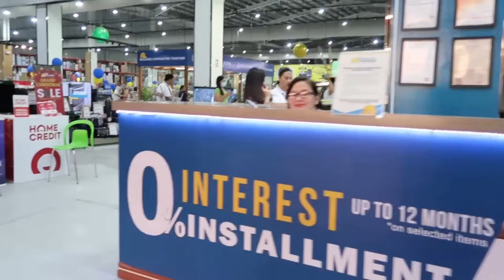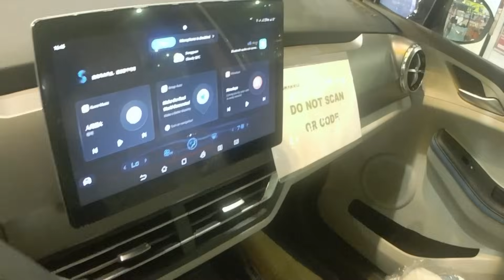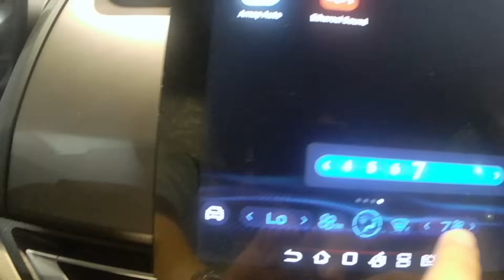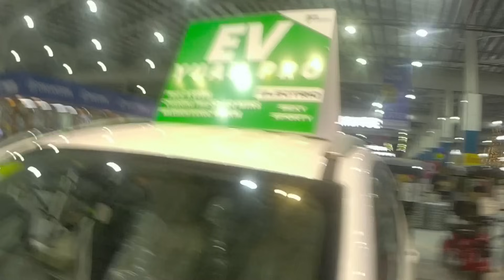FULLY ELECTRIC CAR INILABAS NG BUILDERS WAREHOUSE SA MERKADO | LUPIT NG FEATURES